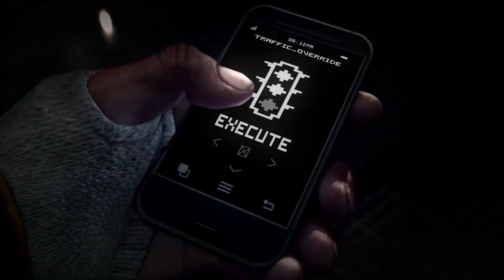САМЫЕ ОЖИДАЕМЫЕ ИГРЫ 2016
Список самых ожидаемых, самых крупных, самых интересных игровых проектов 2016 года. Выход каких игр ждет нас в новом году? Начнем по порядку: XCOM 2, Far Cry: Primal, The Division, Hitman, Uncharted 4, Quantum Break, Dark Souls 3, Mirrors Edge 2 Catalyst, Deus Ex: Mankind Devided, ReCore, No Man's Sky, Horizon Zero Dawn, Mass Effect: Andromeda, а также возможно Battlefield 5 и Watch Dogs 2.

Music in video:
Mike Chino - Dream Chaser